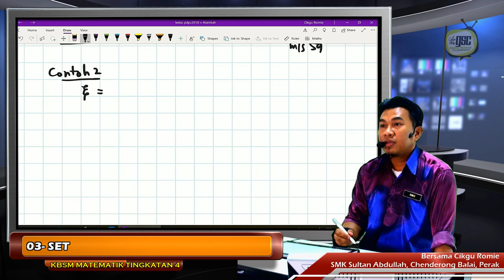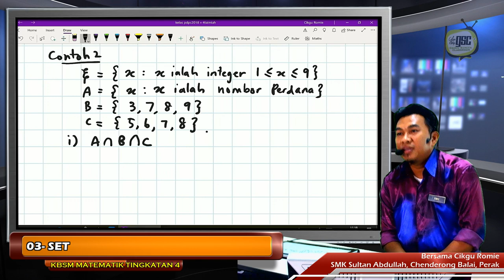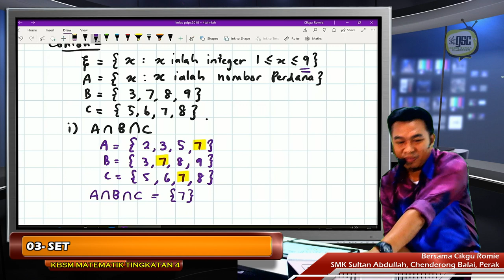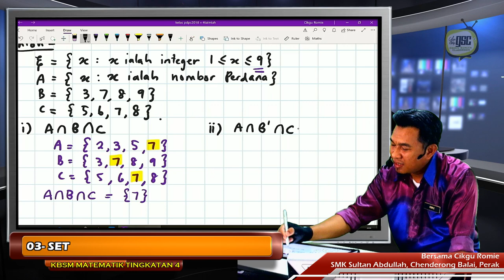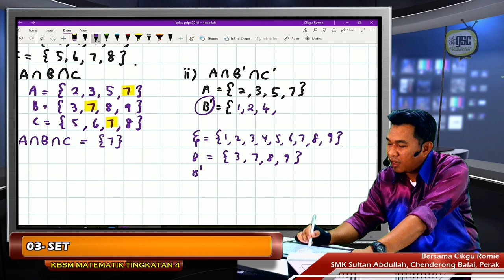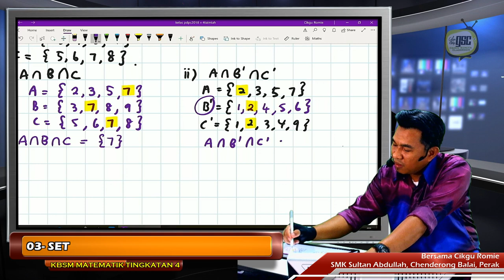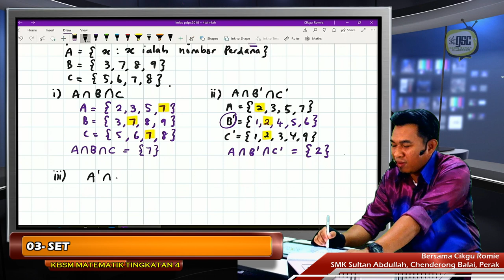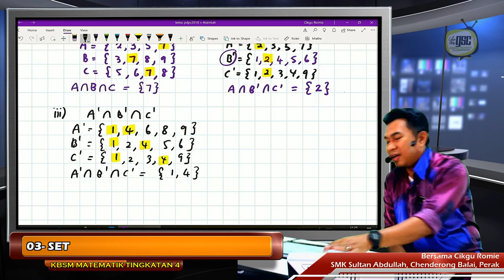KBSM19 4T 02 Persilangan Set